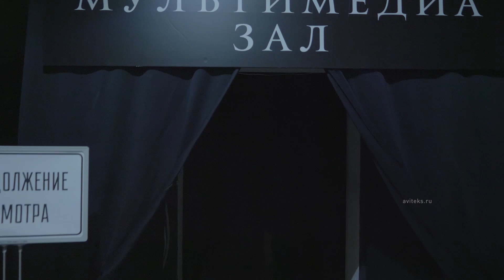Видеоролик открытия мультимедиа-выставки «Питер Брейгель. Перевернутый мир». 2017 г.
Мультимедиа выставка «Питер Брейгель. Перевернутый мир» в центре дизайна ARTPLAY, является частью общеевропейской юбилейной программы «Flemish Masters», посвященной фламандским художникам. Выставка представляет собой уникальную возможность для посетителей увидеть полотна Питера Брейгеля Старшего в мультимедийном формате, так как в отечественных музеях не хранятся оригиналы его работ. Это позволяет посетителям получить более глубокое понимание творчества художника и его места в истории искусства.